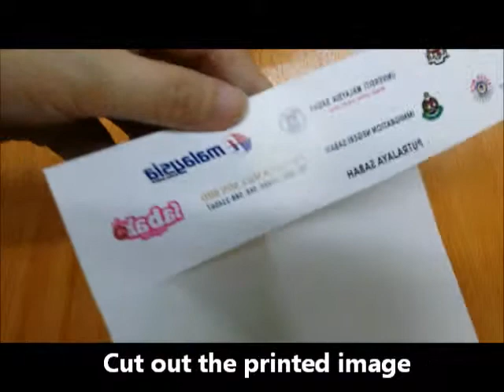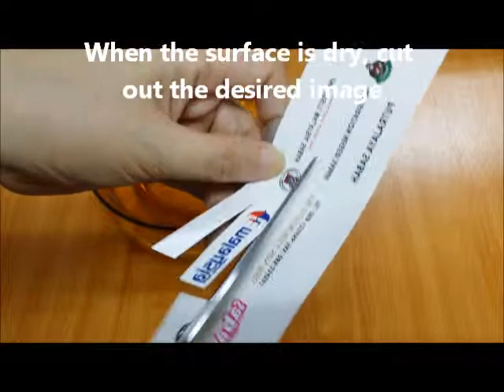M&B Enterprise - How to Use Water Based Decal